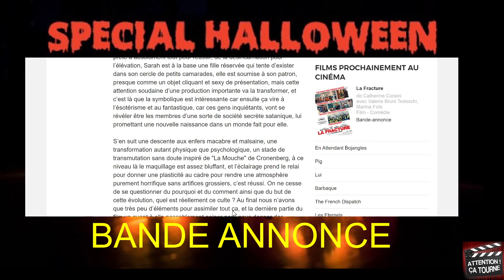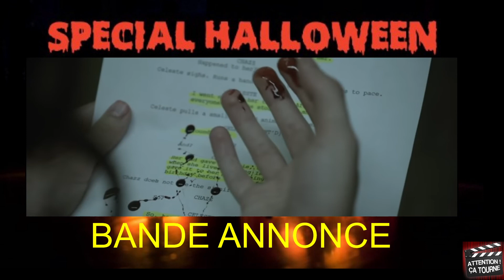Cycle Halloween : "Starry Eyes" de Kevin Kölsh et Denis Widmyer (2014)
"Starry Eyes" m'avait mis un sacré uppercut au Festival de l'Etrange 2015 à Paris ! Sur la forme et le fond, c'est réussi et le film s'avère être une expérience horrifique réaliste, viscérale, radicale et d'une logique totalement implacable !

Et si vous souhaitez selon le theme qui vous parle bien, participer a une des futures émissions de la chaine en live, laissez moi un message sur twitter ou discord en MP et je vous répondrai si c'est ok selon les places disponibles.